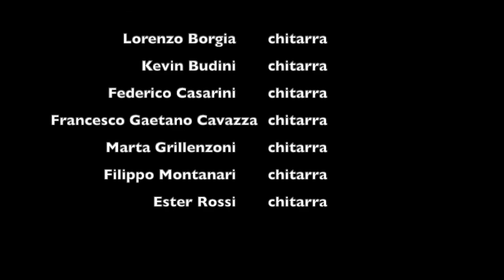The Chicken...a distanza! Alberto Pio Orchestra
Ci siamo divertiti a suonarlo insieme alcuni mesi fa, e abbiamo voluto suonarlo ancora tutti insieme, ma da casa!
La musica non si ferma, e nemmeno la nostra Orchestra!

Orchestra Alberto Pio, scuola secondaria di primo grado Alberto Pio, sezione musicale. Classe terza E.

"The Chicken" di Jaco Pastorius
(videoregistrazioni casalinghe, marzo/aprile 2020)

Flauti
Diletta Discosti,  Arianna Gualdi,  Matilde Maini,   Eleonora Santini, Elisa Santini ,  Maria Sole Tavani, Gaia Vellani

Sax
Pietro Termanini, Elia Zelotti, Gian Paolo Tirelli, Matilde Cattini, Francesca Goldoni, Giorgia Guidetti, Mario Tommaso Ghizzoni

Pianoforti e Tastiere
Federico de Lilla, Susanna Guerzoni,  Morgan Cattani, Gabriele Scarpa,  Ludovico d'Alfonso,  Giorgia Verrini,  Lidia Rajkovic

Chitarre
Lorenzo Borgia, Kevin Budini, Federico Casarini , Francesco Gaetano Cavazza,  Marta Grillenzoni,  Filippo Montanari, Ester Rossi

Insegnanti
Prof.ssa Manuela Rossi, Pianoforte
Prof. Mauro Bruschi, Chitarra
Prof. Matteo Ferrari,  Flauto Traverso
Prof. Simone Valla, Sassofono

Un sentito ringraziamento al Dirigente Scolastico dell'Istituto Comprensivo Carpi Zona Centro, Prof.ssa Antonella De Ienner, per il sostegno e l'incoraggiamento.

Assistenza montaggio video
Sofia Valla